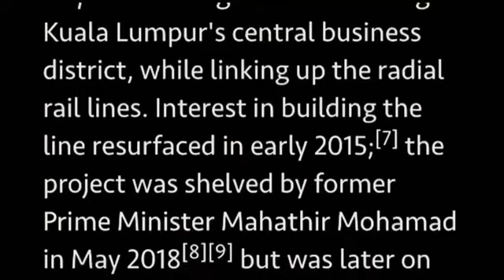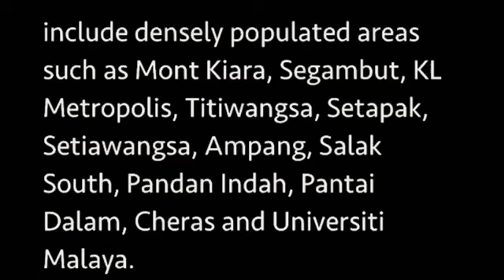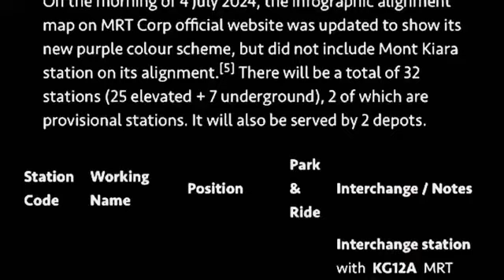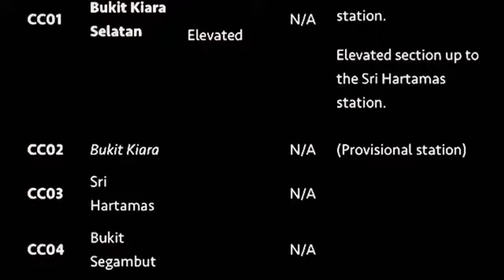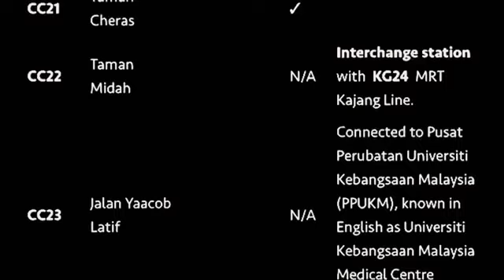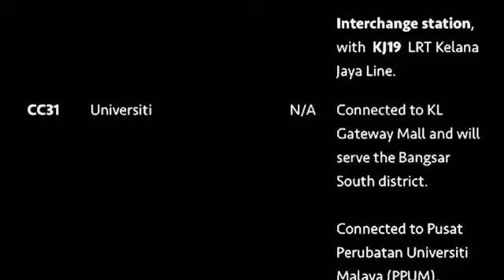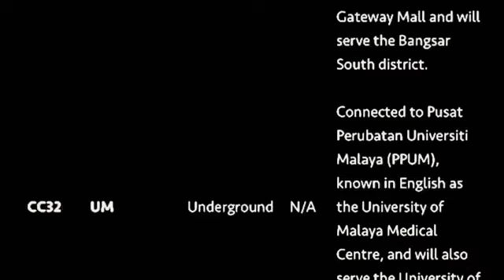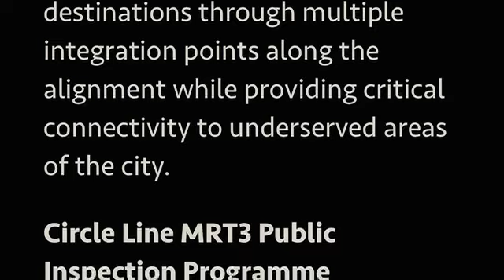CIRCLE LINE MRT3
If you plan to buy property, you can’t go wrong buying within walking distance of any of the planned MRT3 stations.

The Circle Line MRT3 is an orbital rail line, spanning 51 kilometers around the perimeter of Kuala Lumpur.

The Circle Line MRT3 is designed to integrate with existing MRT, LRT, KTM, and Monorail lines through 10 strategically located interchange and connecting stations.

References

Click here to go the
Circle Line MRT3 Public Inspection Microsite
(REGISTRATION REQUIRED)